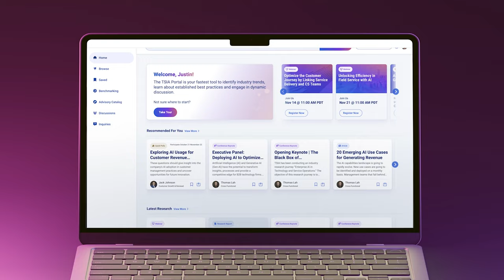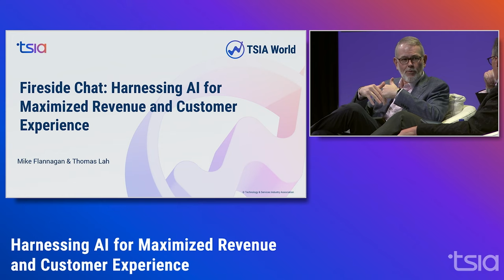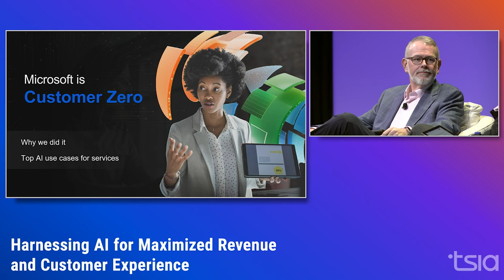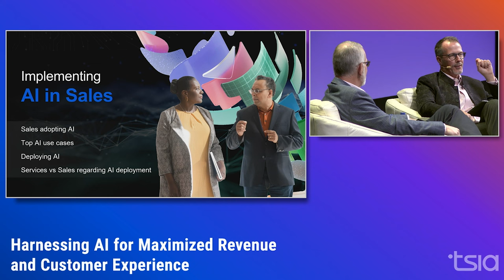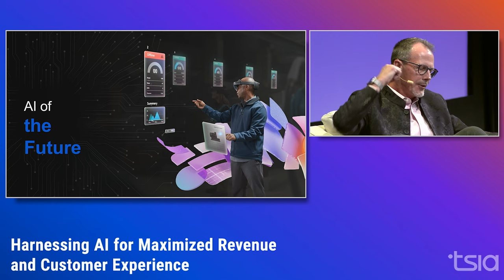Fireside Chat: Harnessing AI for Maximized Revenue and Customer Experience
Join Thomas Lah and Mike Flannagan, Corporate Vice President of Global Customer Service at @Microsoft for a fireside chat on leveraging AI to boost revenue and enhance customer experiences. See real-world examples of balancing automation and human interaction for better business outcomes.

Missed ENVISION? Purchase your tickets for INTERACT 2025

Chapters:
0:00 - Introduction
2:35 - Top AI Use Cases for Services
9:30 - Implementing AI in Sales
13:00 - AI of the Future
28:55 - Conclusion

About TSIA:
TSIA (Technology & Services Industry Association), the creator of the LAER model, is a trusted research and advisory firm serving over 40,000 leaders in the Industrial Technology and Services, SaaS, Healthcare Technology, and Industrial Equipment sectors. Our global community spans 96 countries and includes 80% of the top Fortune 100 tech companies, such as Amazon, Microsoft, Salesforce, Cisco, and NTT Ltd.

Through our AI-driven TSIA Portal, free account holders can easily explore the latest industry trends, proprietary insights, and best practices to make data-driven, career-advancing decisions. We always put your company’s best interests at the forefront of everything we do, because when you succeed—we succeed.